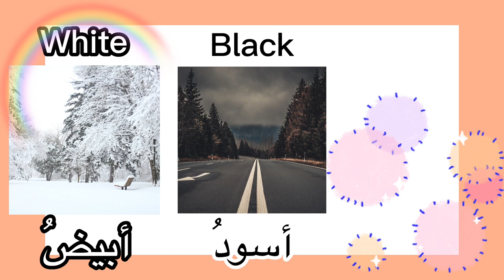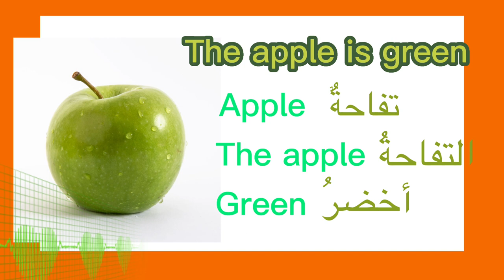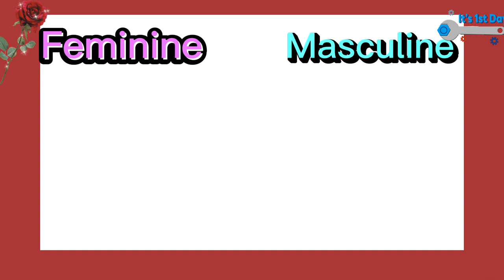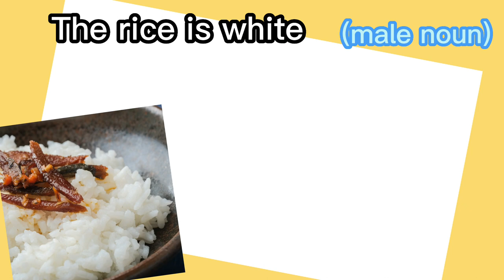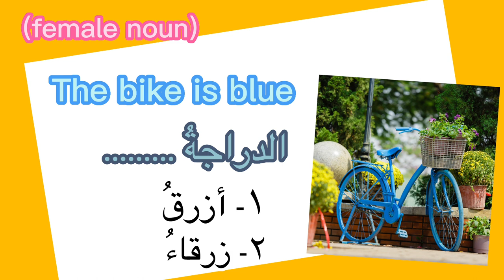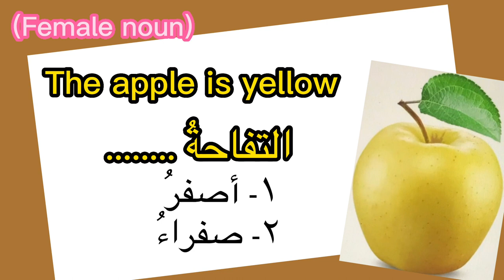learn the colors in arabic + how to describe the color of an object.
A very important lesson that nobody has talked about when it comes to describing the colors of any item in arabic. We may be able to speak, write or even pronounce the colors right, but not using them correctly when it comes to description.
That's why and only in this video, I will be teaching you the colors along with how to use them grammatically right within any sentence.

In this video, I have only covered 6 colors along with their Feminine and the masculine form. They are:

white
أبيض/  بيضاءُ
Black
أسودُ / سوداءُ
Red
أحمرُ / حمراءُ
Yellow
أصفرُ / صفراءُ
Green
أخضرُ / خضراءُ
Blue
أزرقُ / زرقاءُ

If you don’t know how identify the gender of a noun then i recommend you to watch this video :

These are the following phrases that has been used for this video:

The apple is green
التفاحةُ خضراءُ

The car is red
السيارةُ حمراءُ
The rice is white
الأرزُ أبيضُ
The bike is blue
الدراجةُ زرقاءُ
The horse is white
الحصانُ أبيضُ
The apple is yellow
التفاحةُ صفراءُ